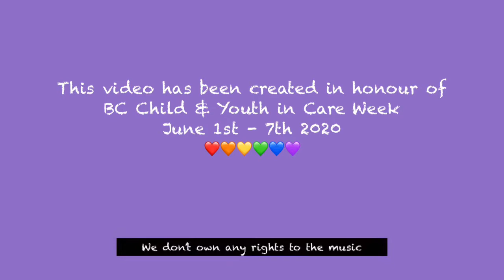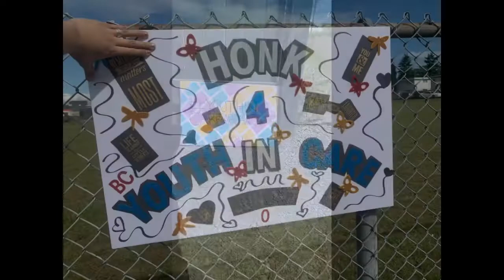BC Child & Youth in Care Week 2020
This video is to honour BC Child & Youth in Care Week!

We gathered videos and pictures to raise awareness of BCCYICW but also to let the children and youth in and from care know they’re loved and we see you.

This video was created by Sasamans Society Aboriginal Youth Navigators.

WE OWN NO RIGHTS TO THE MUSIC.